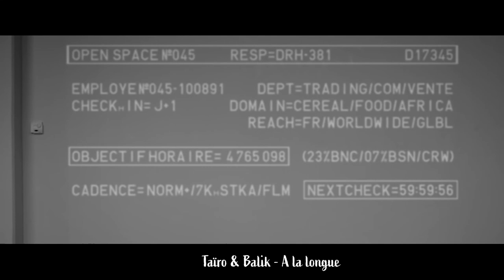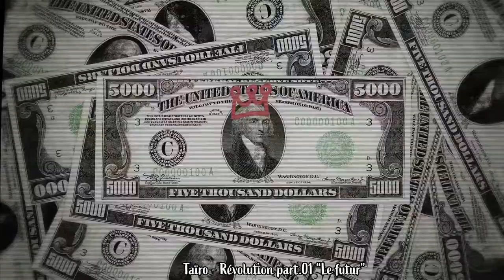RMS21 Partie 2 - Taïro de 2013 à 2023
Ismaël vit une scolarité sans histoire jusqu’à l’âge de 13 ans.

En 1991, il décroche le premier rôle du film "Le Jeune Werther" de Jacques Doillon.

TAÏRO revient sur sa carrière (Taxi 2, "Dis l'heure 2 Ragga", "Bonne Weed", Cinéma...) - FLASHBACK

Taïro - Interview Radio No Logo 2022

Tairo en interview : les secrets de l'album

EMISSION RIDDIM // Interview TAIRO, KENYON et DRAGON DAVY @ Mulhouse 24 février 2012

Taïro Part 1 "J'ai pas envie de jouer les Jamaïcains" (S09-EP222)